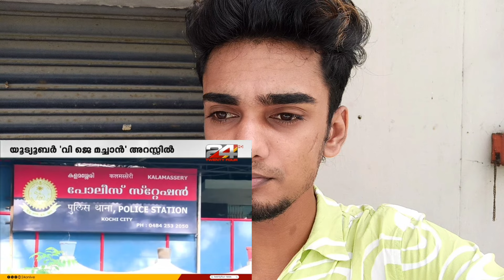ഞാൻ അന്നേ പറഞ്ഞതല്ലേ ഇവനെപ്പറ്റി 🤦 | Vj machan police case | pocso